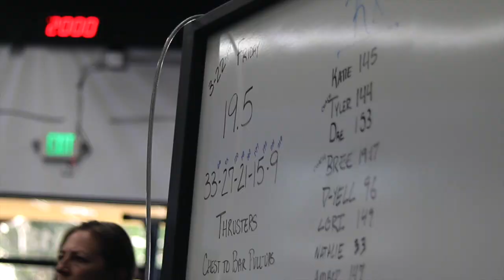The Vent 19 5 The CrossFit Open